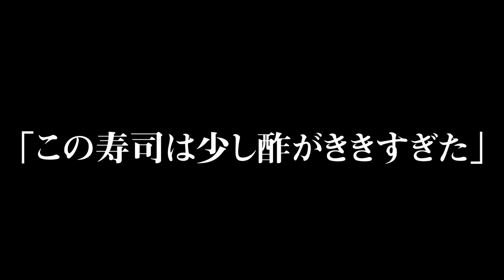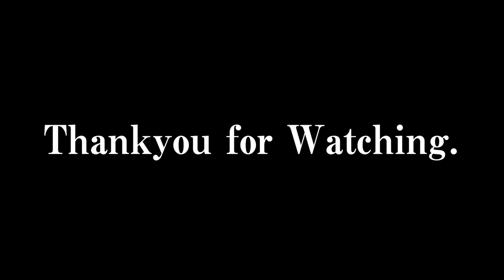目には目を歯には歯を化け物には化け物を【Kenshi】#19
次▶予定がずれ、お待たせしてしまっており誠に申し訳ございません。
　　諸事情によりもうしばらくお待ち下さい。(4月3日)

今日雑談少ないのにめっちゃ尺長い。
という事は雑談とか関係なく尺はこの長さなわけで
もしかすると私の時間の経過が
他の地球上の生物よりもゆっくりなのかもしれない。

と、いうことは
私は20歳といってもある意味間違いではないのかもしれない。